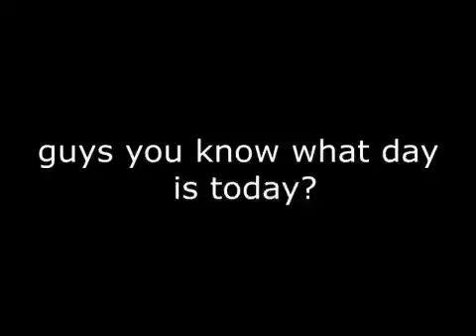HAPPY JINX FRIDAY!!!!